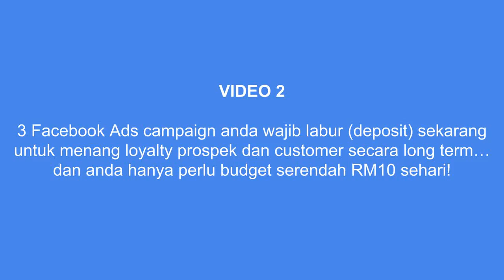Age of Empires 2 HD Edition Campaign | Joan of Arc 01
Hey, what's up bros? It's Nico here once again playing some more Age of Empires 2 HD Edition Campaign, Joan of Arc. The good stuff is here. I made some